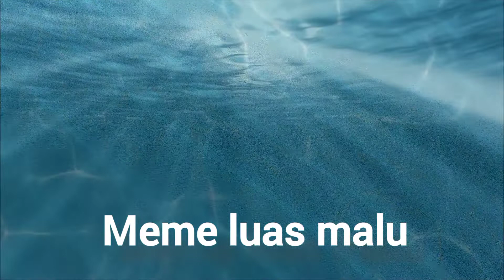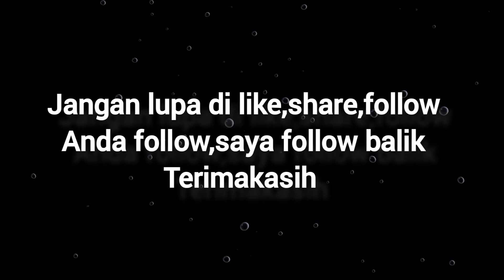Video Music Putri Cening Ayu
Diedit oleh @PujanggaDewataOfficial